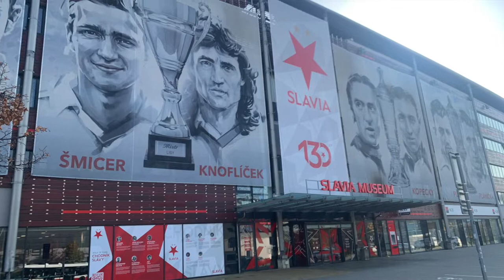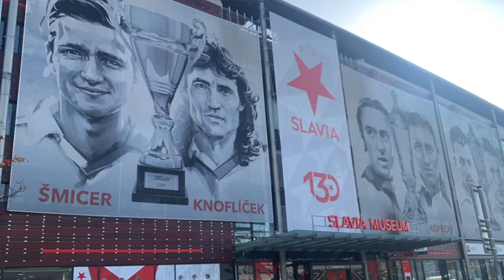"My 'Souvenirs' from Prague" or "How a simple task failed and resolved very nicely after all"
For the traditional fall break, we decided to take a short city trip up to Prague. And while exploring the city was the primary objective, I of course had to map out the stadiums and plan a visit to the main stores. I had a target for three: Sparta, Slavia and Bohemians and was hoping to pick up an old shirt on sale or get some other souvenirs. Well, things did not quite work out as expected, but all ended well in the end ... except for Bohemians.

I got the scarf at the physical Sparta Fanshop, but you may also get it